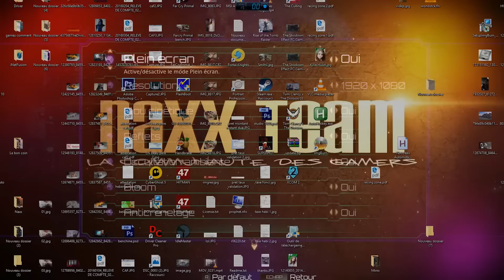[Benchmark] Killer Instinct [PC]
Pour mon plus grand plaisir Killer Intinct débarque sur pc avec la saison 3 !! l'occasion pour nous de voir aujourd'hui si le portage qu'on nous propose est de qualité ^^

Config de test sur NaxxTV :
              Acquisition : Avermedia Live Gamer HD
                                 Live Gamer Portable
Config2 : Core I7 2700k, 8go DDR3, GtX780 3Go
              Acquisition : Mirillis Action
                                 Live Gamer Portable

Android devices : Nvidia Shield Tablet - Sony Xperia Z3